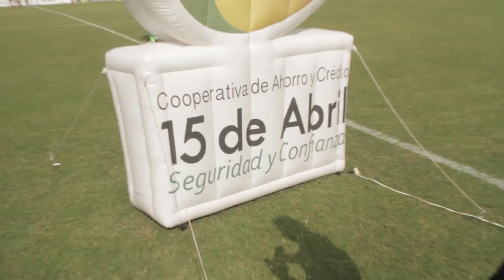Previa con PeterGol Liga de Portoviejo vs Mushuc Runa